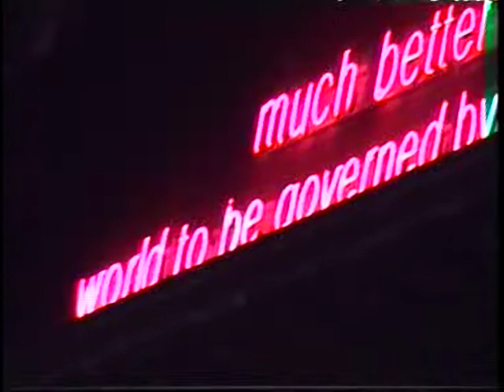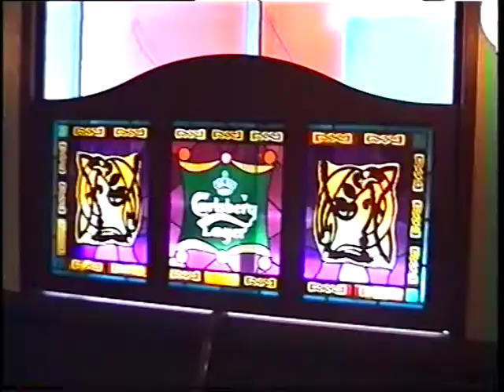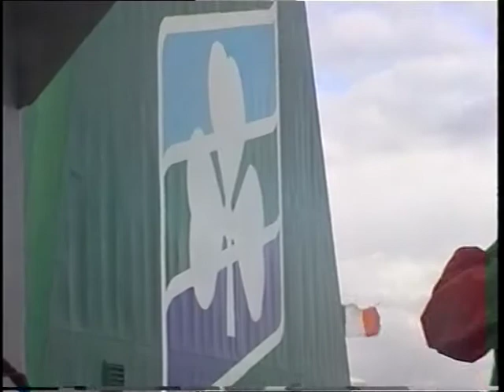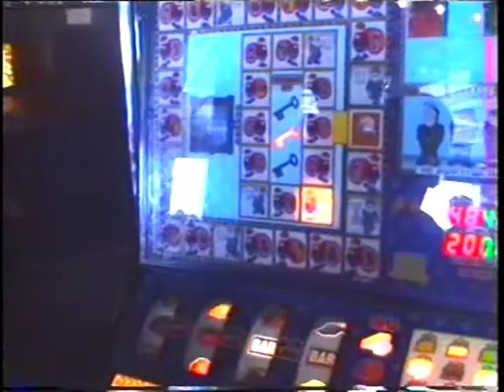1997 Juillet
1) 28 juillet 1997 -  Irlande: Visite de nuit de Dublin : Mairie, Palais du gouvernement, 29 juillet Chargement de l’Espace sur le Ferry, Parking du ferry, visite du salon, jeux des enfants-Vue de la mer en quittant Rosslare . Direction Pembroke (GB), et route via Cardif, Newport, Bristol, Portsmouth Et Ferry jusqu’au Havre, puis route jusqu’à Cherbourg par la route